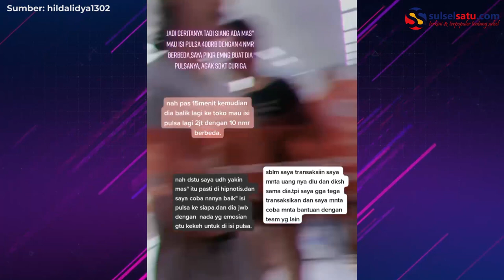Pria Ini Dihipnotis Beli Pulsa Hingga Jutaan Rupiah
Bahkan, pria tersebut terlihat emosi saat ditegur oleh petugas minimarket.

Kejadian bermula saat seorang kasir di sebuah mini market didatangi konsumen yang beli pulsa

Pria tersebut awalnya membeli Rp400 ribu untuk 4 nomor berbeda.

Sejak awal, Petugas minimarket sudah menaruh curiga, namun akhirnya berhasil disadarkan.